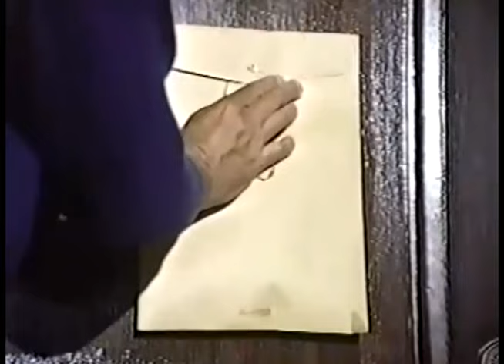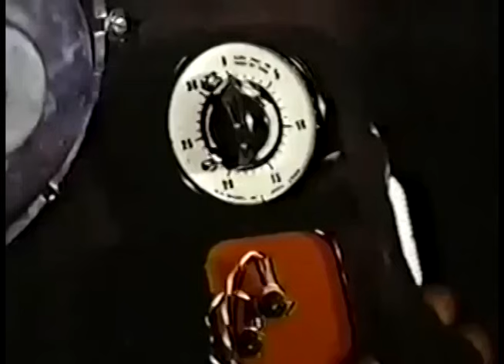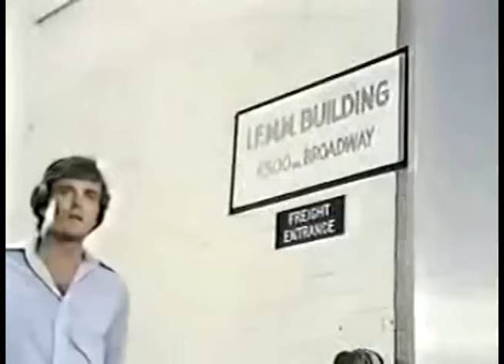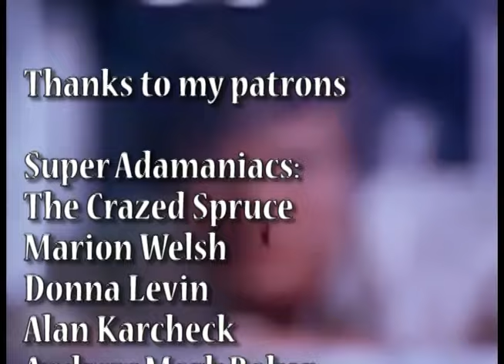The Amazing Irvingman Season 2 Episode 3: The Con Caper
Jim Colbert, a former politician, just got out of prison for taking a bribe from a foreign company. When a riot breaks out at the prison, he volunteers to negotiate with the ringleaders. When things start to look suspicious, his biggest fan steps forward: Jonah's Administrative Assistant, Rita.

Just My Guitars Vol. 1
Just My Guitars Vol. 2